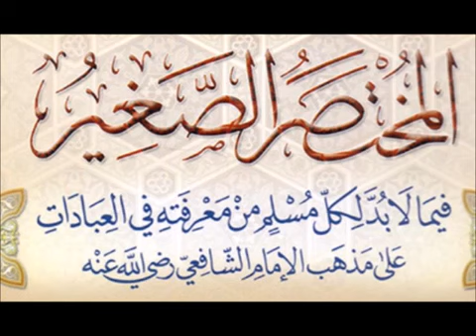Al Mukhtasar As Sagheer | Lesson 11